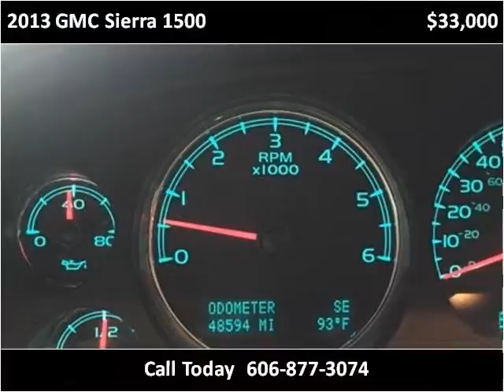2013 GMC Sierra 1500 Used Cars London KY